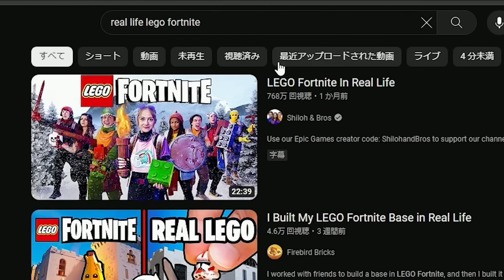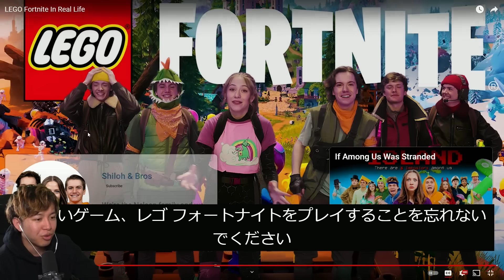実写でLEGO®フォートナイトを完全再現してみた！【フォートナイト】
海外クオリティーが凄すぎる、、、いつかこういうの作ってみたいな。🙄

クリサポ： LiaqN

【送り先】
〒１５０-０００１
りあん宛